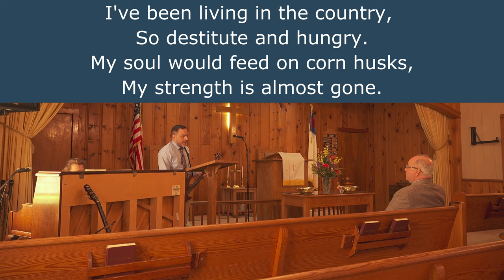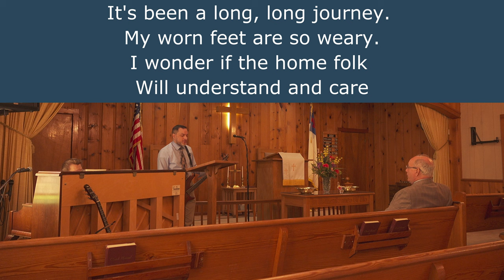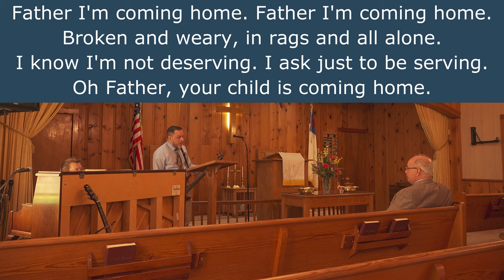5.21.23 Sunday - Waycross BMC - Father, I'm coming home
Special Duet sung by Ronda Bickel and Chad Bickel